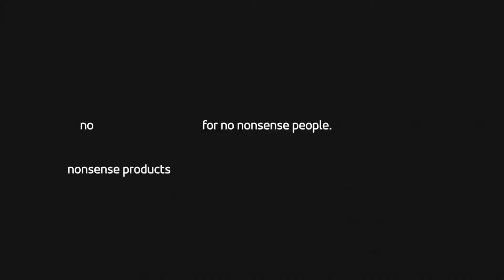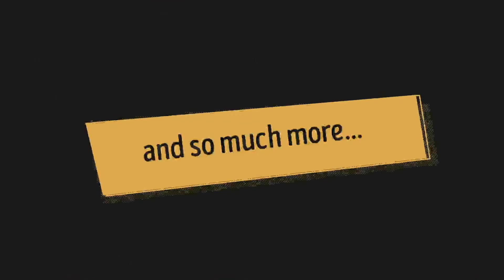Watch this PSA Squash Match between Abhay Singh and Robin Gadola | 2022 NSW Squash Open Final!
Who will take home the title of 2022 NSW Squash Open Champion? In this PSA Squash match, Abhay Singh from India takes on Robin Gadola from Switzerland.

→ Grip Star
→ Salming
→ Head
→ Technifibre
→ Kissing Point Rd Dental Group
→ Majcon
→ Gage Roads Brewing Co
→ Karakal Australia
→ Ben Miller Chartered Accountant